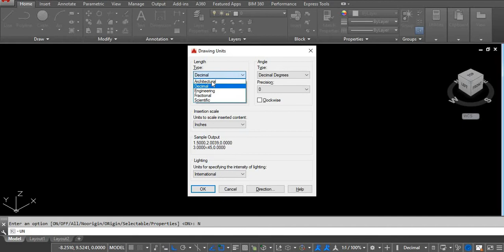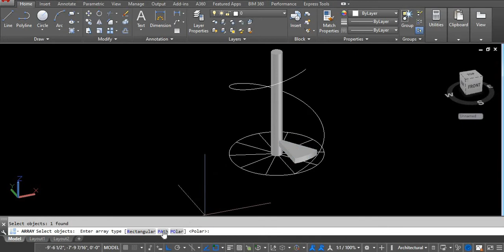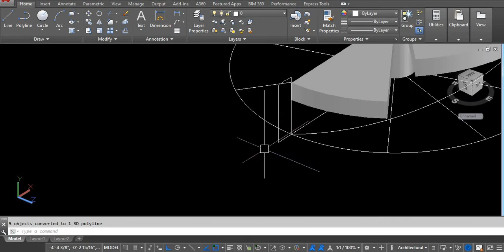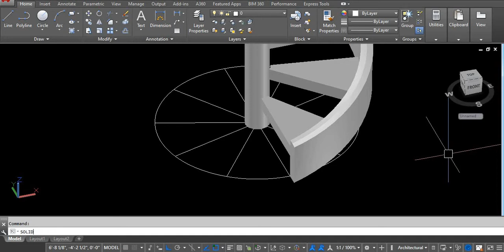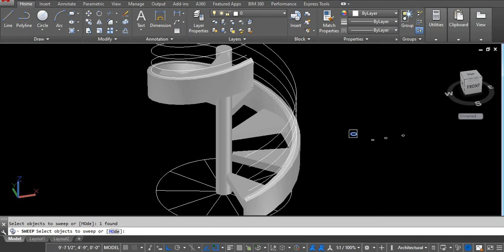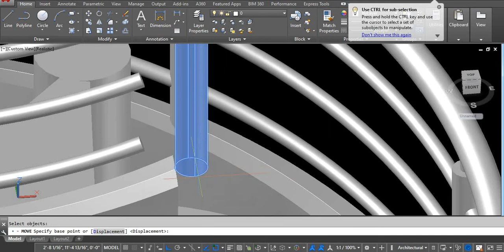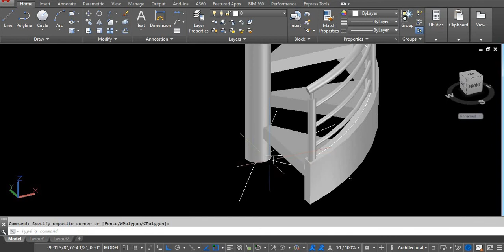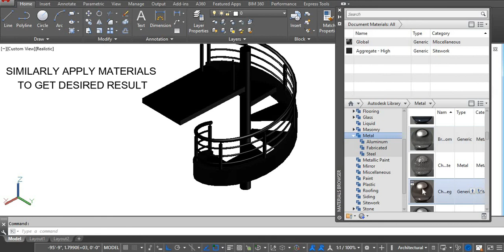3D Spiral Stair In AUTOCAD .Complete Modeling.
Hey guys!

I have created a complete model of advanced SPIRAL STAIRCASE using a very unique method.